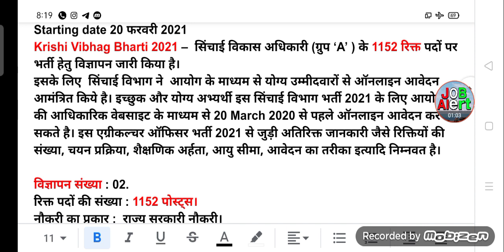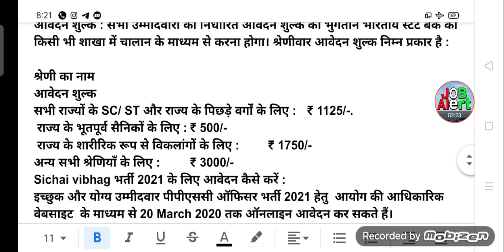sichai Vibhag Bharti 2021/sichai Vibhag recruitment 2021/sichai vibhag vacancy 2021/sichai Vibhag